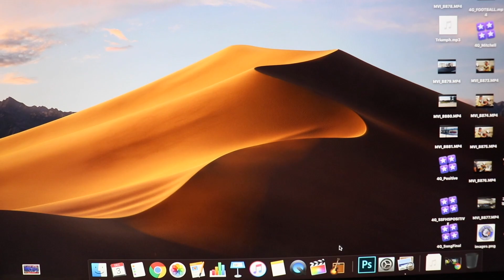Video Art Music Video (Group 4G)